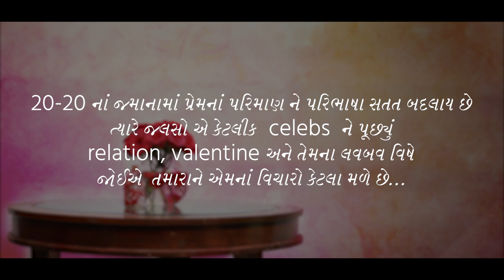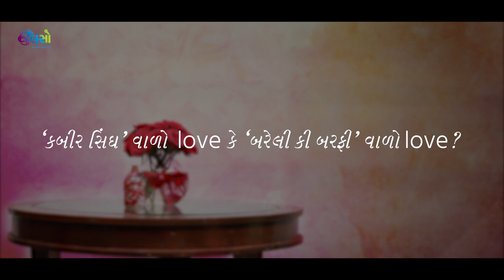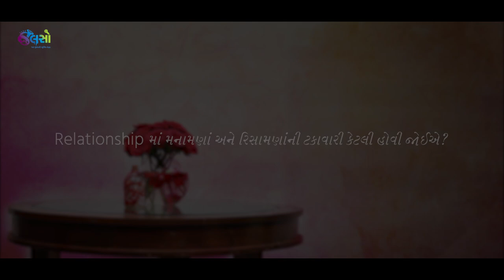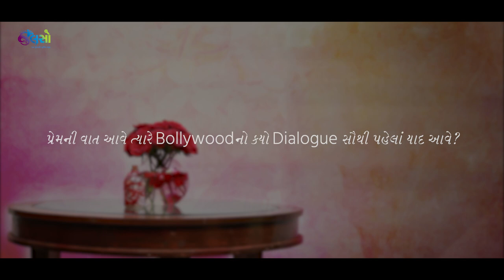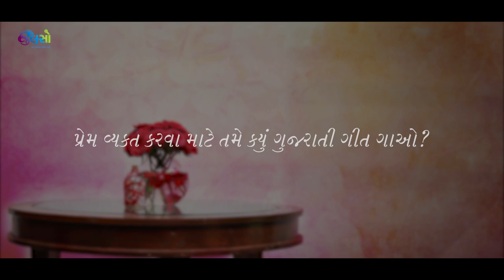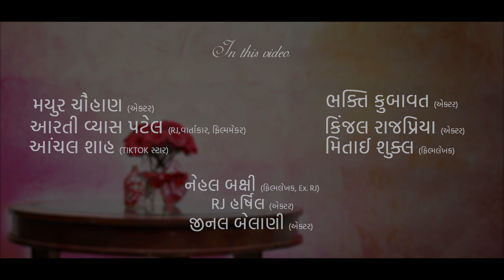Jalso | Jinal Belani | Luv Bav Ne Evu Badhu